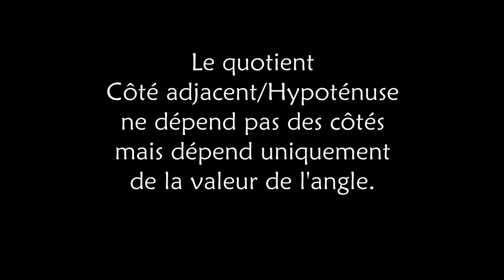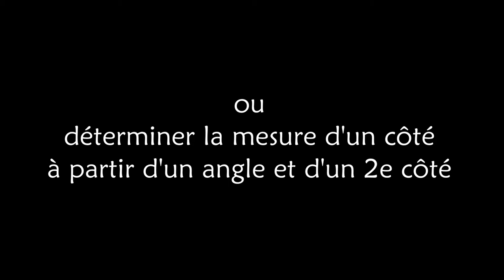Introduction à la notion du cosinus d'un angle. Trigonométrie (3e)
Animation géogébra + tableur pour découvrir la notion de cosinus d'un angle par comparaison dans deux triangles rectangles.
Musiques:
- Rectangles and squares by Rij Ram